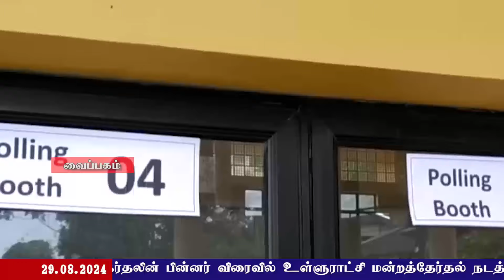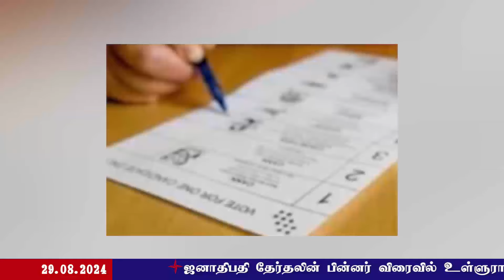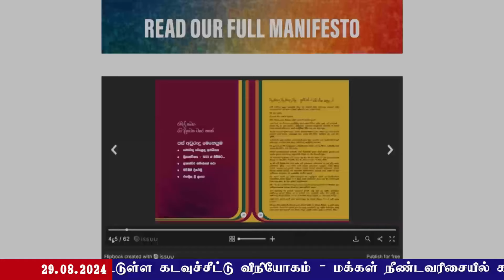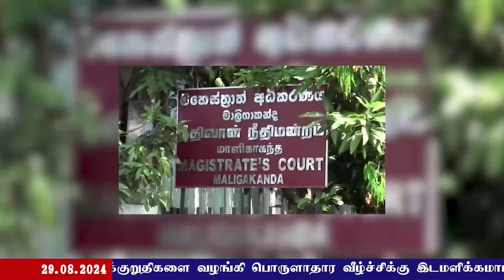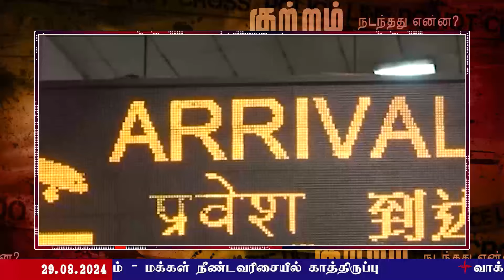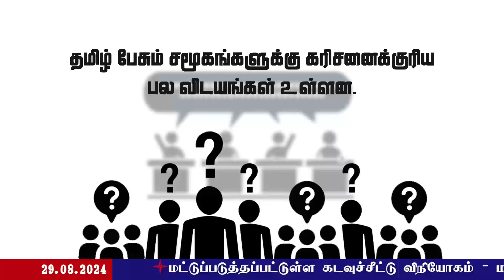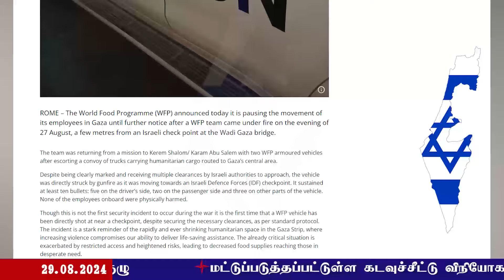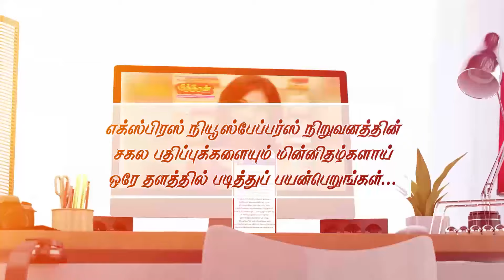பலரிடம் பணம் பெறும் ஜனாதிபதி வேட்பாளர்கள் - ஆணைக்குழு வெளியிட்ட அதிர்ச்சித் தகவல்